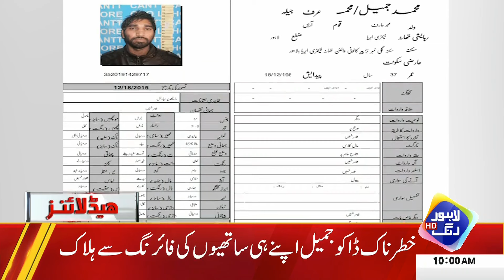Punjab Police In Action | Headlines 10 AM | 29 Sep 2024 | Lahore Rang | J201